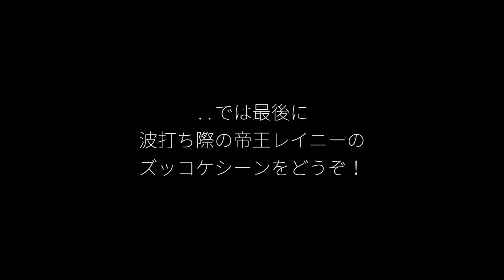「波打ち際の帝王」渚のレイニー 無限ダッシュ編【ボーダーコリー】RAINEY#87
今まで何度か海には遊びに行ってますが今回はじめて自由に走らせてきました。
リードの足枷がなくなりレイニー史上最強の疾走感！

（レイニー１歳 / RAINEY, 1 year old）

ボーダーコリー レイニー（RAINEY）♂
　生年月日 2019年2月25日
　毛色 ブルー＆ホワイト
　出身 GIARDINO SIRENA（ジャルディーノシレーナ）